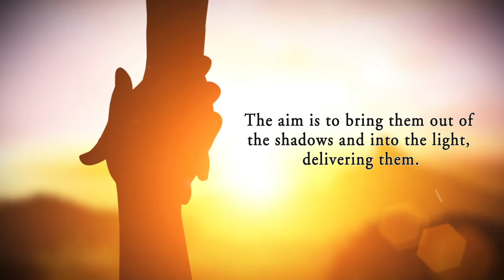Mental Health and the Christian by Ian Williams